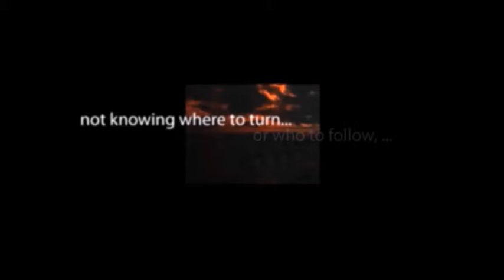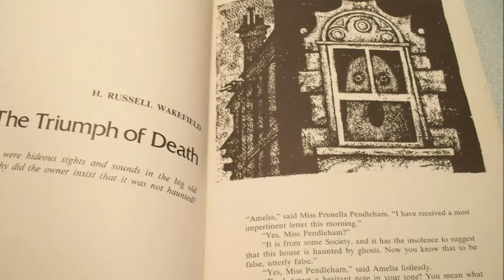"The Triumph of Death" by H. Russell Wakefield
From the Alfred Hitchcock anthology, SUPERNATURAL TALES OF TERROR AND SUSPENSE.